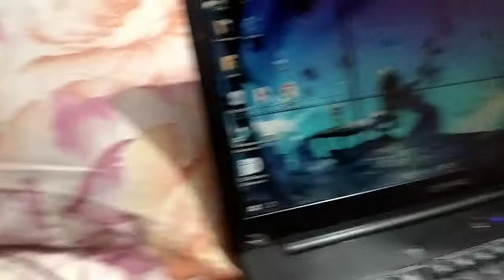cheapest gaming mouse best/ gaming mouse unboxing under 600/unboxing fighter x6s mouse look & review